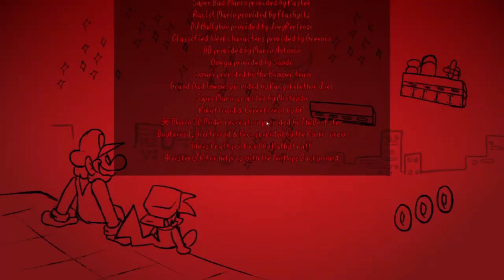Mario Madness V2 || A Mad World Without You (Credits Theme)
Congratulations. you lost.

Lyrics :

ULTRA M : O, HOW SWEET
A BITTER DEFEAT
AT HANDS OF,
ALL OF US,
AND ALL OF ME
OH...
AND AFTER IT'S OVER,
AND AFTER THE FINAL CURTAIN HAS CLOSED.
SO WHEN THE SCRIPT IS MADE TRUE
COMPLETE REMOVAL OF YOU,
IS THE
OUTCOME
IS THIS REALLY THE
OUTCOME?
BUT WILL IT BE THE SAME...
WITH YOU GONE?
IT'S A MAD, MAD WORLD
IT'S A MAD WORLD
WITHOUT YOU.
THE STAGE IS SET, BUT OUR PLAYERS HAVE ALL GONE HOME.
OUR GREAT PRODUCTION, OUR WORLD, AND YET I'M ALONE...
YOU'VE MET YOUR MAKER,
I'VE SAID MY PEACE..
SO WHY WON'T THIS FEELING CEASE?
AND SO, IT CLUTCHES AROUND MY SOUL,

ULTRA M + M : I FEEL THE BITTER, EVERLASTING COLD.

M : Is this what I wanted?
Am I satisfied?
And now, I'm standing tall
Yet, all I want to do
Is hide inside
This empty shell.
This husk,
This world,
This empty hell.
I wander through,
My song reigns true,
The world is mad,
And I am too,
Without you.

Composer(s): Sandi, FriedFrick (instrumental)
scrumbo_ (Ultra M's Voice, Lyrical Assistance)
RedTV53 (Mario's Voice, Lyrical Assistance)
Sturm/Churgney Gurgney (Harmonization, Lyrical Assistance)
wrathstetic (Extra Harminization)
Miniature : Mario Madness V2

(Ignorer tout ce qui a en bas s'il vous plait)